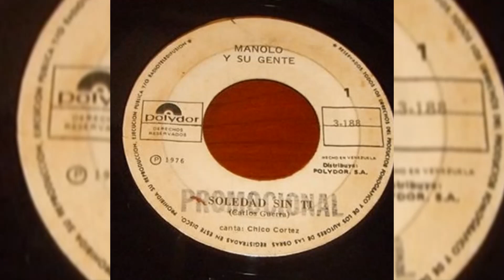SOLEDAD SIN TI - manolo y su gente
sello - polidor
pais - venezuela
año - 1976